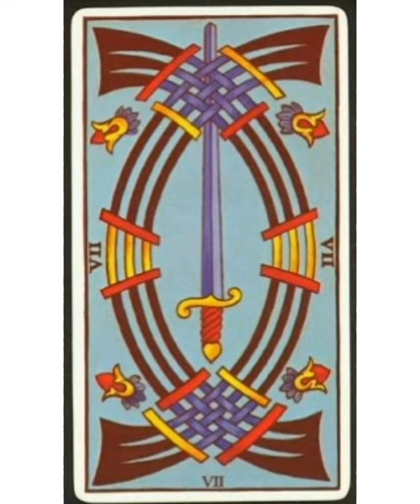Siete de espadas Tarot de Marsella.Escuela del tarot